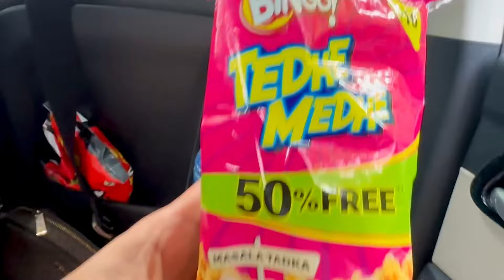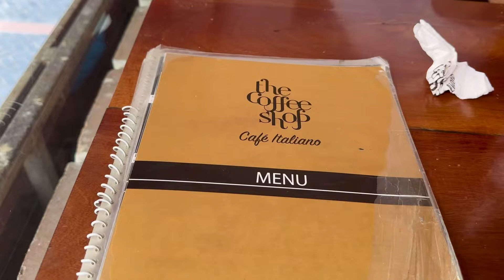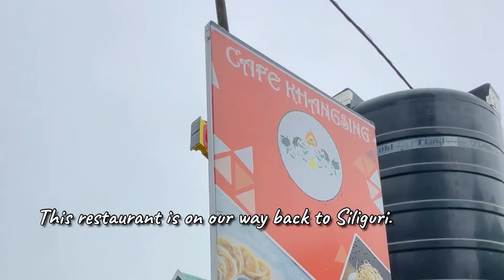Gangtok memories ❤️/ Friends like Family❤️😇/places to eat in Ganktok📣